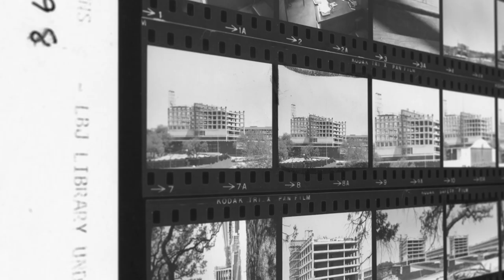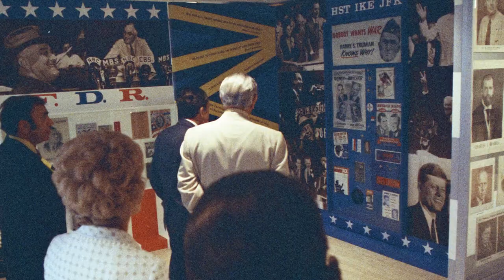Defining Moments from the LBJ Library’s First 50 Years: Dedication Ceremonies, 1971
This defining moment takes us back to the grand opening of the LBJ Library.